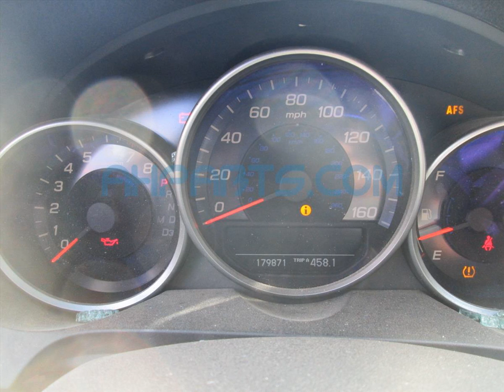2005 Acura RL Replacement Parts Car Parting Out #14-062-1 Fix your car OEM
2005 Acura RL Replacement Parts Car Parting Out #14-062-1 OEM